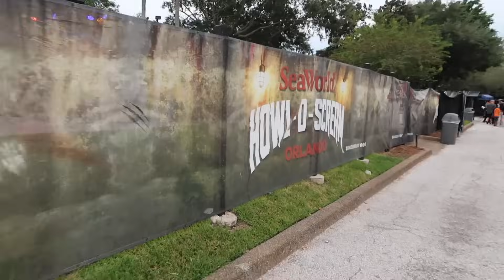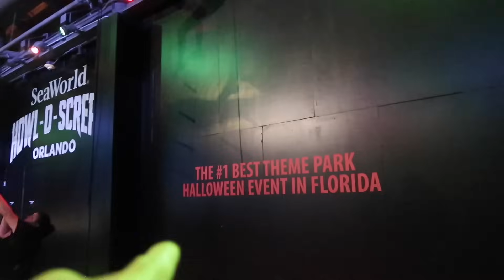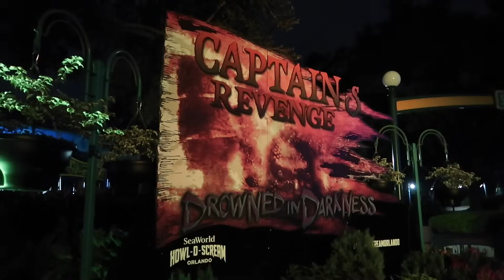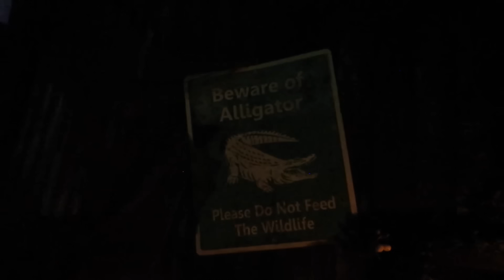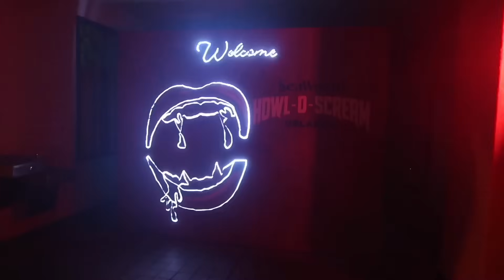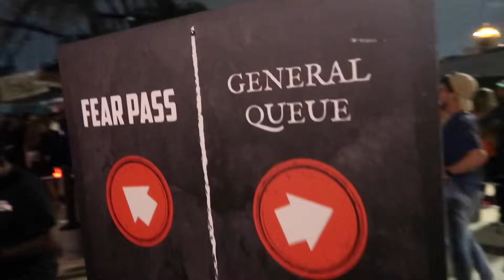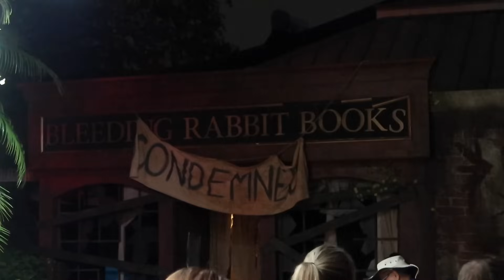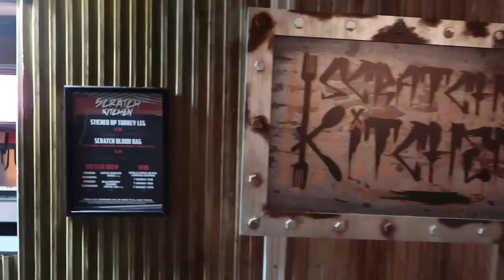Howl O Scream at Sea World - Orlando’s Newest Halloween Event / Haunted Houses & Unique Shows 2023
Sea World Howl O Scream Orlando 2023